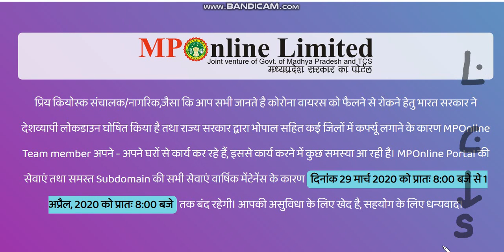मध्य प्रदेश MP ONLINE सरकारी भर्ती PORTAL बंद क्यों ? कब से शुरू किया जायेगा ? 2 मिनिट मे जान ले।